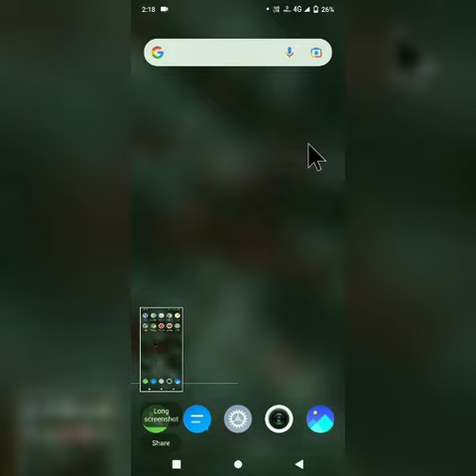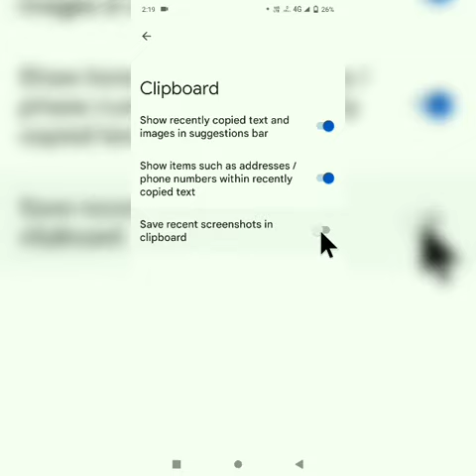Clipboard Me Photos Aa Jata Hai Kaise Band Kare || How To Off Recent Clipboard Photos 2022 New 🔥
YOUR QUERIES _____

clipboard me photo aa ja rha hai

recent screenshot clipboard me show kar rha hai

how to off clipboard phatos

clipboard me show hone wala photo off kaise kare

screenshot lete hai to vo clipboard me show karta hai

recent screenshot clipboard me show karta hai band kaise kare

how to off recent screenshot showing clipboard

clipboard me photo show ho raha hai band karne ka tarika

clipboard phatos off

screenshot lete hai to vo clipboard me show hone lagta hai

                   🙏🙏🙏 जरुर करें 🙏🙏🙏